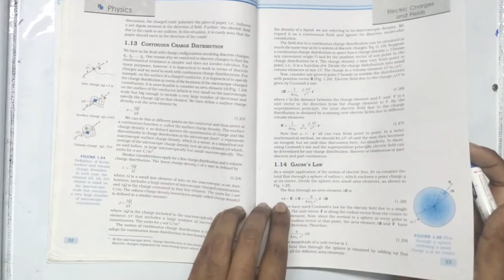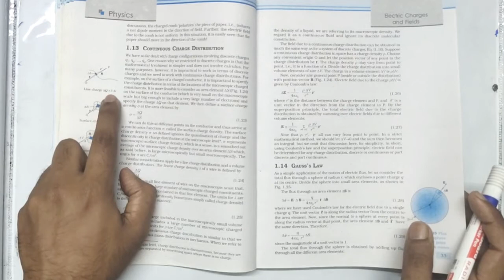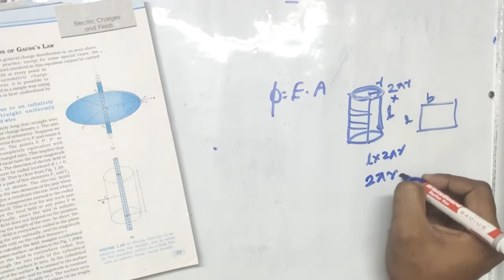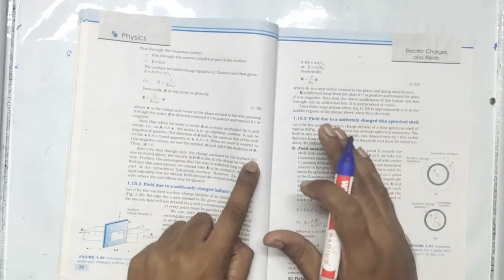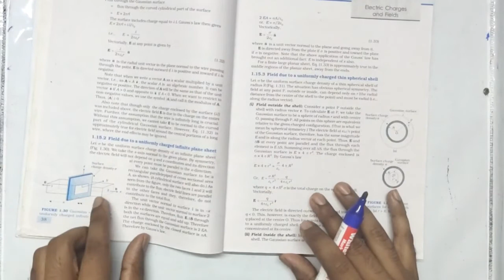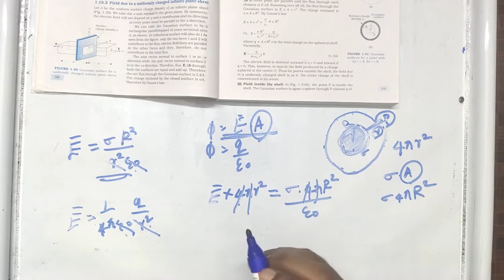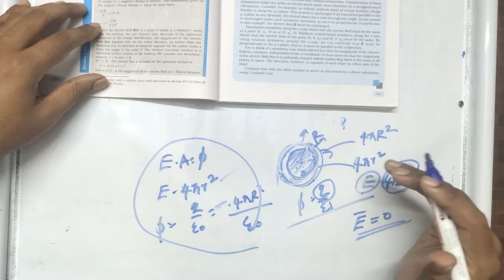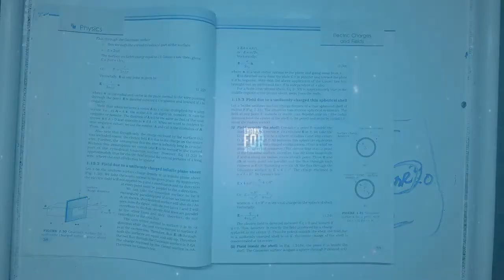Class 12 I Physics I Chapter 1 I Last Part